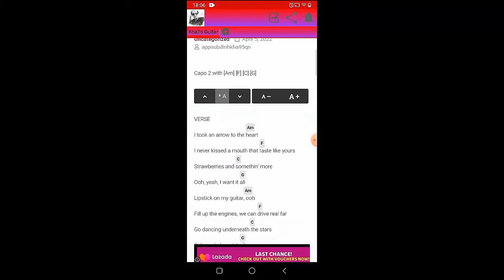Post Malone - Waiting For Never | Guitar Tutorial